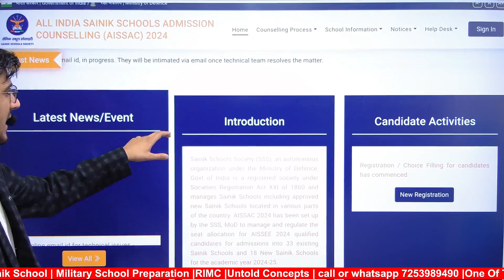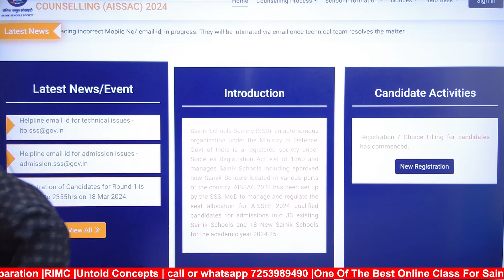Mobile Number and mail id Problem Solved | Sainik School e counselling 2024 | Untold Concepts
Sainik School Counselling Start  | sainik school e counselling kaise karen 2024 | Untold Concepts

About the video = sainik school e counselling 2024

🔴DAILY CLASSES
🔴DAILY PRACTICE PROBLEMS DPP
🔴WEEKLY TEST
🔴MONTHLY TEST
🔴ANYTIME DOUBT FACILITY
🔴MOCK TEST
🔴PYQS
🔴MOCK TEST
🔴SAMPLE PAPER

•7+Years Teaching Experience
•Counsellor
•Mentor